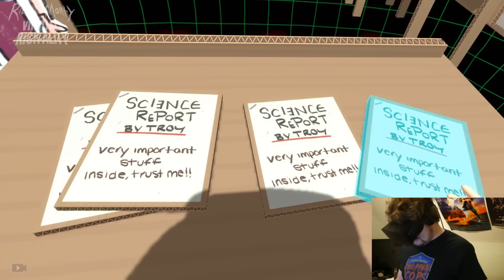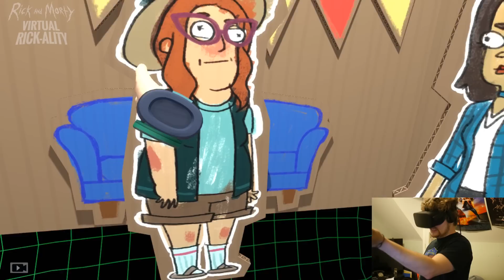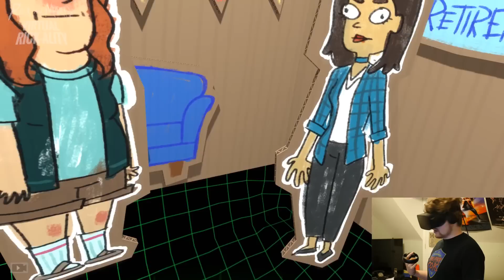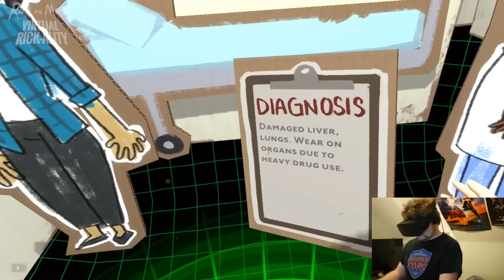Rick and Morty - Virtual Rick-Ality - Time to Rock!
Thanks to Oculus for the Rift and Touch Controllers!